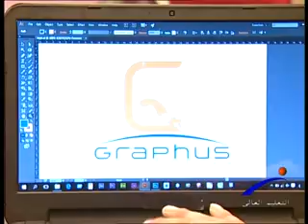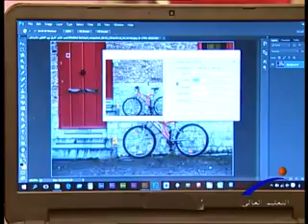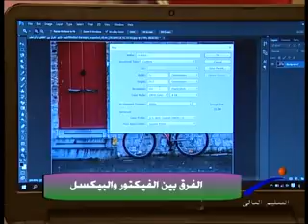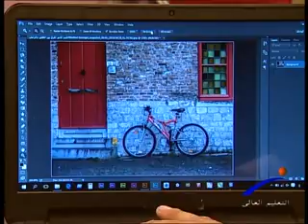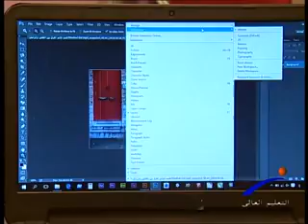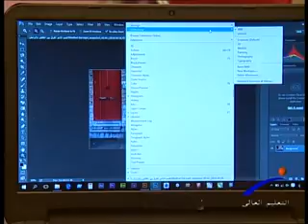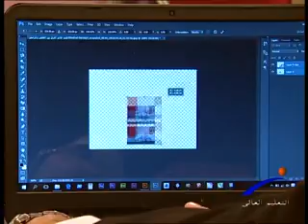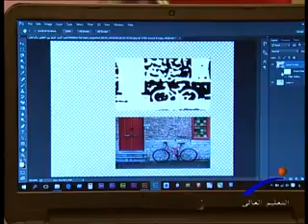لغة العصر - الفرق بين الفيكتور والبيكسل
قناة النيل للتعليم العالى " برنامج لغة العصر " الفرق بين الفيكتور والبيكسل ، إعداد / علاء الديدى ، إخراج / علاء الدين حمدى ,,, ضيف الحلقه : م / أحمد السيد